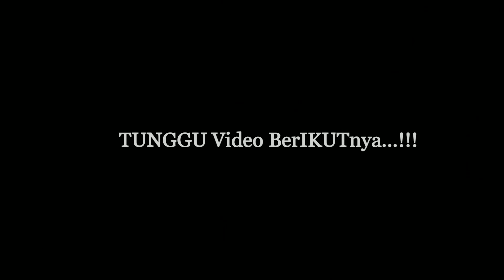Kata Baba Ikut Kerja Bakti